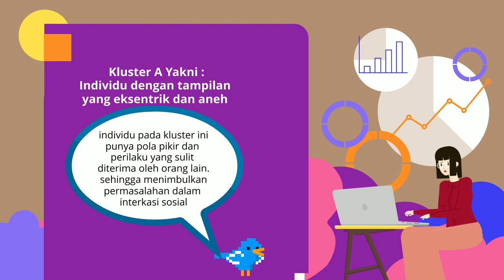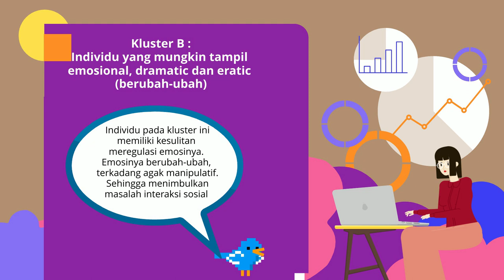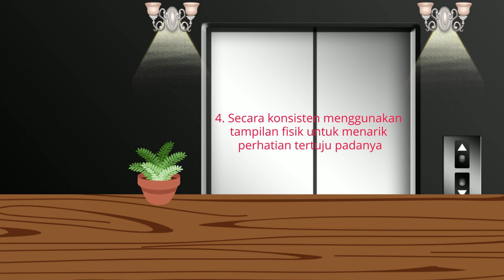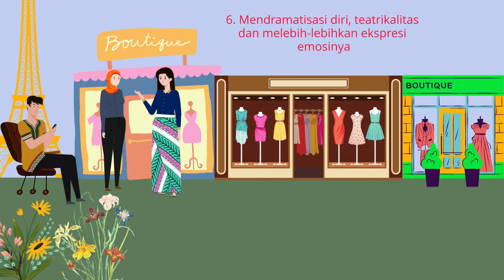Memahami Kepribadian Si Caper? (Histrionic Personality Disorder)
Memahami kepribadian si caper? Sudah menjadi bagian dari diri manusia mengenai kebutuhan untuk dianggap, dicintai, maupun diperhatikan. Secara disadari ataupun tidak disadari menjadi pusat perhatian dapat menambah pengakuan maupun perasaan kagum dari pihak lain. Kamu mungkin sudah cukup familiar dengan beberapa orang yang secara konsisten memposting aktivitas maupun reaksi emosionalnya di social media, atau orang-orang yang secara terus menerus menunjukkan pencapaiannya untuk mendapatkan validasi dari orang lain. Banyak hal yang melatar belakangi perilaku tersebut.
Di video kali ini ubiji akan membahas tentang kepribadian si caper dalam hubungannya dengan gangguan kepribadian histrionic. Apa saja kriteria nya akan dibahas di dalam video kali ini mengenai memahami kepribadian si caper.
Nah cyberji, menurut kalian apa yang melatar belakangi seseorang menjadi caper?
Tulis di kolom komentar yaaa Please share your thought in the comments…. Click Mind adalah media yang membahas mengenai kesehatan secara holistic, pengembangan diri, motivasi dan gaya hidup dengan menggunakan animasi dalam penyajiannya. Video kami dikerjakan oleh 2 orang bersaudara yang berprofesi sebagai dokter dan juga psikolog dalam melakukan riset materi sampai dengan editing video. Follow instagram kami di @click_mind_ Dan juga tiktok di @clickmind Untuk lebih mengenal kami lebih dekat. Ubiji